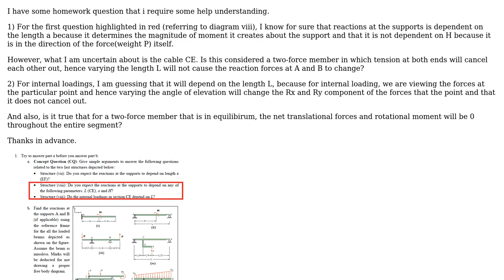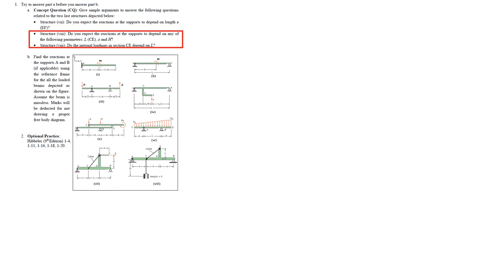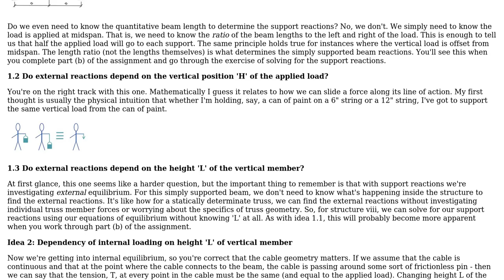Engineering: Concept on two-force member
With thanks & praise to God, and with thanks to the many people who have made this project possible! You are responsible for your own actions.